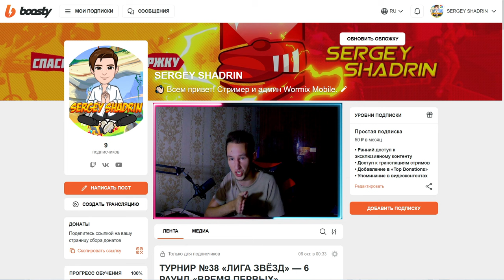WORMIX MOBILE: ФИНАЛЬНЫЙ РАУНД ТУРНИРА «ЛИГА ЗВЁЗД»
• Ранний доступ к эксклюзивному контенту
• Доступ к трансляциям стримов
• Упоминание в видеоконтентах

В данном видеоролике, я принимал участие в официальном турнире №38 «Лига Звёзд»! Мой соперник Mykhailo Hubenko.

Интересующую информацию можно спросить в моей личной группе VK.

Таймкоды:
00:00:00 - Вступление
00:00:29 - Первая игра — Карта "Пещера"
00:03:15 - Реклама Boosty
00:03:55 - Вторая игра — Карта "Йети"
00:07:01 - Третья игра — Карта "Ретро"
00:13:31 - Четвертая игра — Карта "Болото"
00:23:17 - Заключение